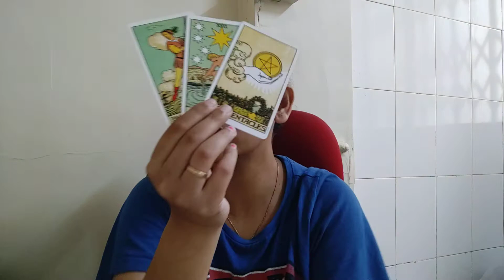CAPRICORN ♑(1-10OCTOBER),"THEY ARE READY TO KEEP IT LOW FOR YOU "